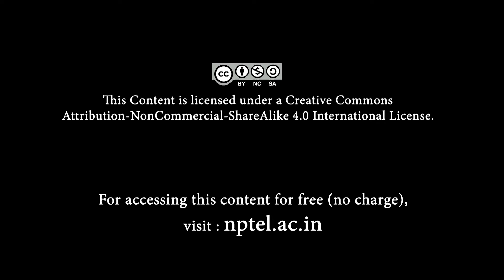10.4 - Spectrum of an operator - Part 1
10.4 - Spectrum of an operator - Part 1